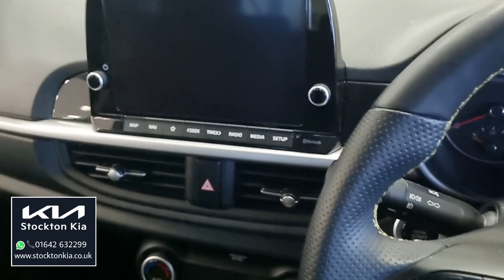Kia Picanto 1.0 DPi X-Line S Hatchback - 2021